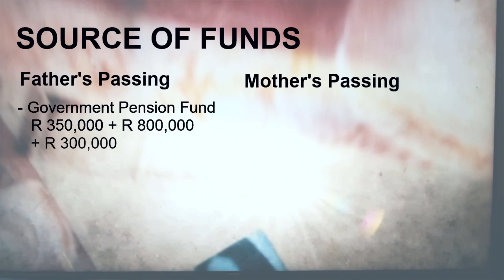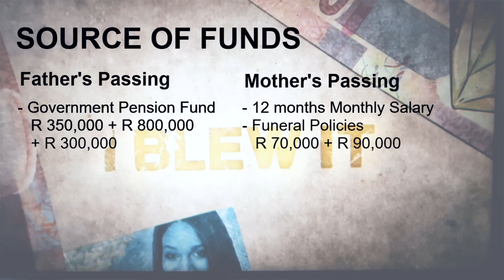Episode 2 Eugene Lentswe - I Blew It Analysis Season 3 (2021)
For Accounting, Tax and Payroll services
Accounting, Tax and Payroll Services: